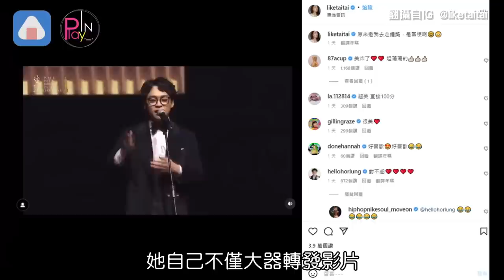理科太太被嘲「離婚太太」下秒好兇 賀瓏道歉了被回了這句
29日舉辦的第4屆走鐘獎
集結了台灣頂尖YouTuber
其中理科太太有點多災多難
在參加典禮途中發生車禍
還好她人沒事順利趕上紅毯
而在典禮上賀瓏突然說了
「今年YT圈有離婚先生也有離婚太太」
這個諧音整個打中剛失婚的理科太太